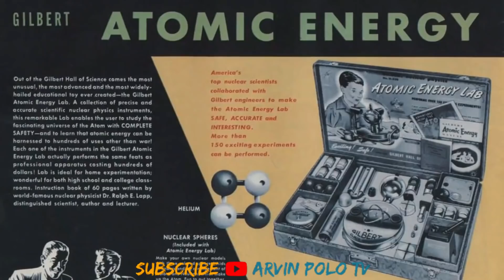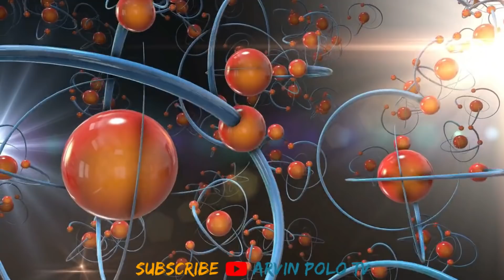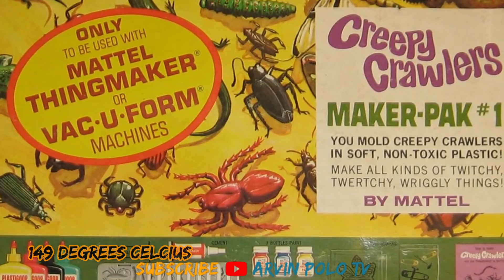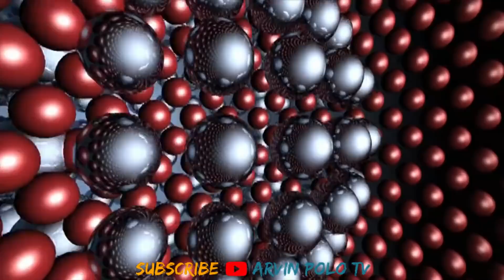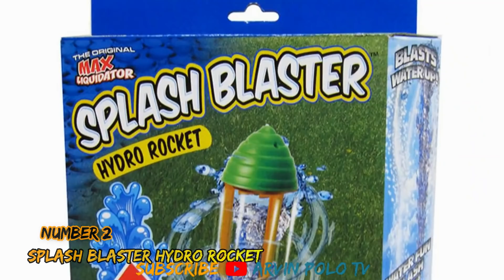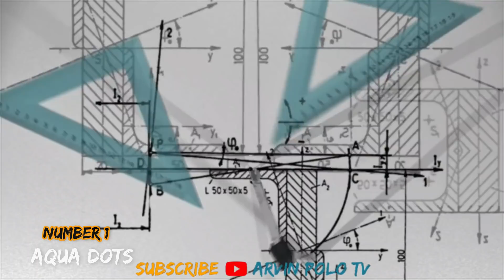10 Laruan na ipinagbabawal ng ibenta Dahil ito ay Napakadelikado|Mga Laruan na Nakakasama sa mga Tao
10 Laruan na ipinagbabawal ng ibenta Dahil ito ay Napakadelikado|Mga Laruan na Nakakasama sa mga Tao

Ano ano kaya ang mga laruan ito ? at bakit ito
ipinagbabawal ng laruin ng mga bata

Alright kamusta mga kaibigan
Welcome sa Arvin Polo TV

Sa Panahon natin ngayon ay marami ng nagsisiblabasan na
ibat ibang uri ng mga laruan

ibang saya din ang naidudulot nito sa bata kapag
ang isa sa mga laruang pinapangarap nila ay
nakukuha nila

ikaw nung bata anung pinaka paborito mong
naging laruan at bakit comment down bellow ang
sagot mo para malaman din namin.

At dahil mahal natin ang ating mga anak ay
dapat bilang magulang ay maging
mapanuri ka sa mga laruang binibili mo sa kanila

Sapagkat kung minsan ang laruan na dapat na magpapasaya sa kanila
ay maari pala itong humantong sa kapahamakan

Kaya naman sa video na ito ay
samahan nyo kong alamin ang 10 laruan
na ipinagbawal ng ibenta dahil ito ay napaka delikado sa tao
at specially sa mga bata.

RELATED CHANNEL
Asiong Daldal Stories
TaraTV Facts
DMS TV
Historyador
Tito ChaoTV Facts
Marvelous Facts
Ask Teacher Popong
Kaalaman
Archlight Media
Tinagalog
ClarkTV Facts
Jp Amazing Stories
Alamin Mo
LeonMata Tibi
Tinig PH
Bulalord
Gazebo
Madam Info
Kwentong Tagalog
Alam Mo Ba
IsportsZone
3B Hoops
Win YT

Ivana Alawi
Kathryn Bernardo
Alex Gonzaga
Ja Mill
CongTV
BruskoBros
Emman Nimedez
Ranz Kyle
Niana Guerrero
Zeinab Harake
Akosi Dogie
Doc Willie Ong
Donnalyn Bartolome
Tukomi
Jelai Andres
XDJames
BITAG OFFICIAL
Viy Cortez
Michelle Dy
Trinidad Siblings
ESPN5
Keith Talens
Wil Dasovich
The Hungry Syrian Wanderer
junnieboy
Pamela Swing
LIVELOVEPARTY.TV
Viva Records
Brains techKnowlogy
Vice Ganda
The Gold Squad
vividplays channel
Andrea Brillantes
Eat Bulaga
Miniature Cusina

This Video is All About:
10 Laruan na ipinagbabawal ng ibenta Dahil ito ay Napakadelikado|Mga Laruan na Nakakasama sa mga Tao